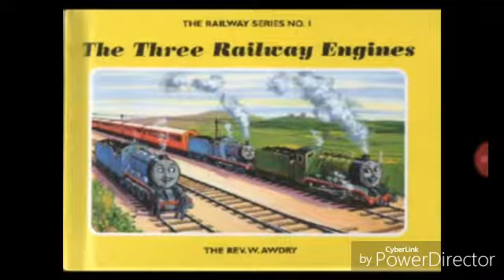A Tribute to Edward and Henry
A tribute to two of the most well known characters in Thomas & Friends: Henry, who get stuck in a tunnel in the first book, and Edward, who started it all.

Thomas is owned by HiT Entertainment/Mattel